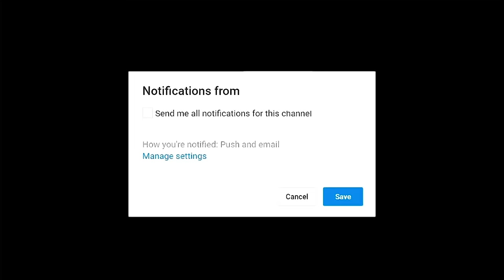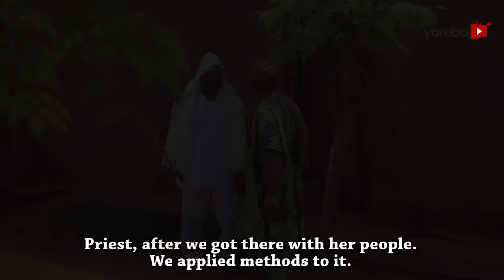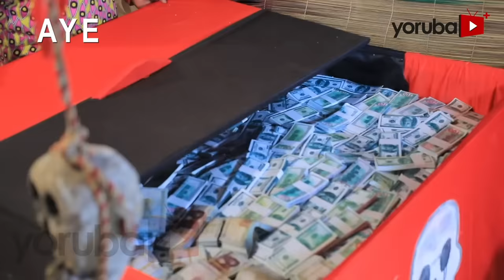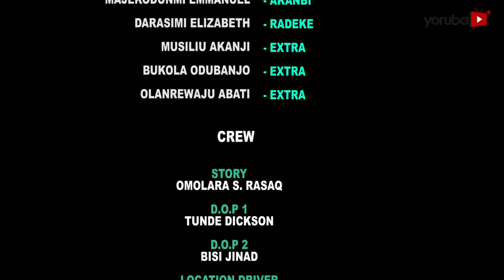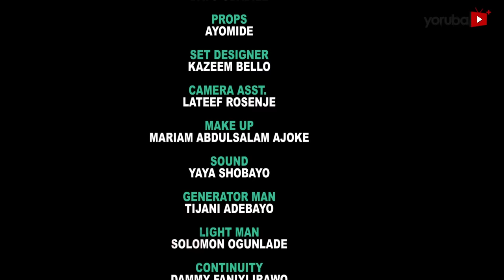Ashabi Onileke Ola 2 Latest Yoruba Movie 2021 Drama Starring Fathia Balogun|Dele Odule|Omolara Rasaq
An abroad returnee who is fortunate to become  a title bearer must embark on a task to get a sacred bead for the prosperity of the village. She never envisaged that, her journey will be one she will never forget. Find out more.
This movie stars Dele Odule, Fathia Balogun, Omolara Rasaq, Olaiya Igwe, Lola Alao, Bimbo Akinsanya, Ganiu Nafiu.